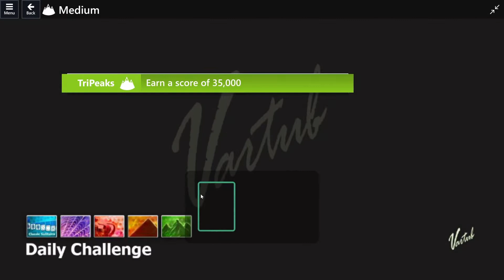Microsoft Solitaire Collection | Daily Challenge October 15th 2022 TriPeaks Medium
Microsoft Solitaire Collection Daily Challenge solution for October 15, 2022 - TriPeaks Medium [Earn a Score of 35,000].

Bitcoin: 13b8BVMybQdMzMxTk69vhxJ4wXnaNfsPee

Don't miss the Daily Solution.  Videos/Solution published daily. If you like it, please share it.

for Complete Daily Challenges Solution